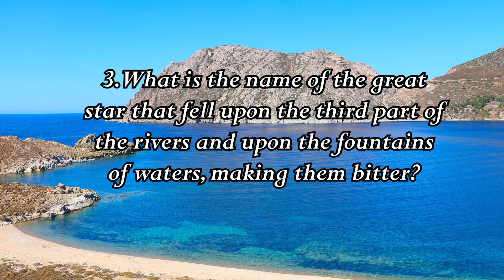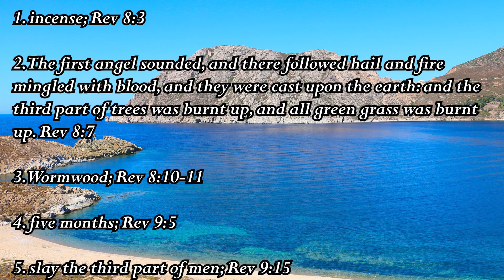Q&A Revelation Revisited 8 & 9